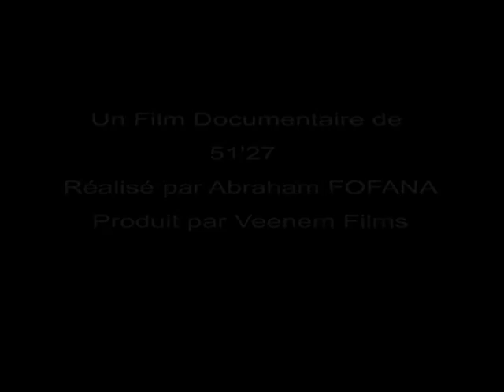BOIS DE SURVIE TRAILER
Un film de FOFANA Abraham

Au Burkina Faso, la vente du bois de chauffe est le seul moyen de survie de nombreuses femmes ...mais les forêts sont aussi la survie de l'humanité!